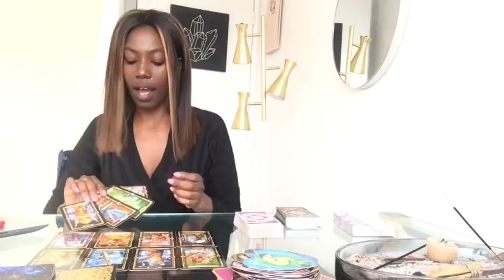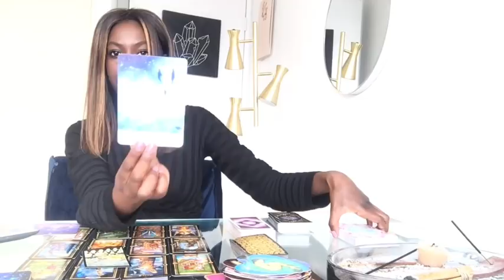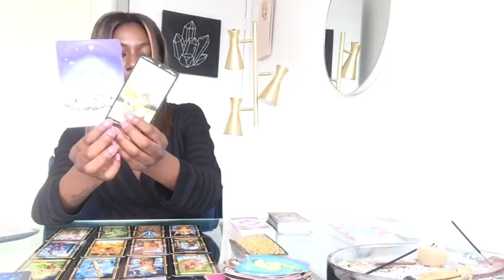LIBRA- "THE INNER KNOWING...YOU ALREADY KNEW..." JANUARY 3-10 2020 WEEKLY TAROT READING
CLICK THE LINK BELOW FOR DIRECT PURCHASE FOR LIBRA EXTENDED READING:
"..Are you ready to meet the one Libra???"
Welcome to Arcana Priestess.
Libra: Weekly Love Reading (January 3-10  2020 )
My beautiful Libra (Sun, Moon, Rising, Venus & Jupiter)